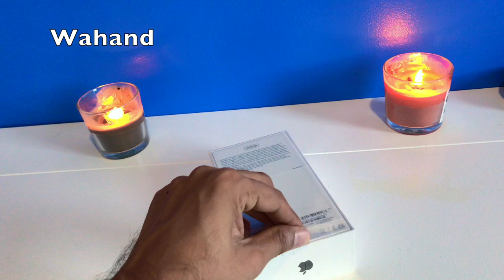Iphone X Unboxing